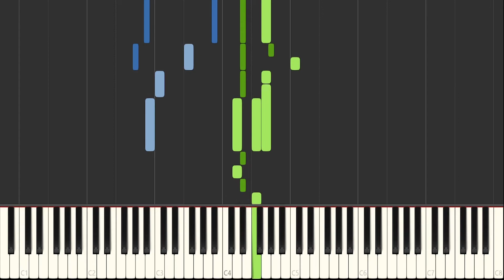Mendelssohn Bartholdy - Little Piece - Andante Sostenuto - EASY Classical Piano Music Tutorial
🙏 Piano Tutorial by TheGhostPianist for Little Piece composed by Mendelssohn Bartholdy.

🎵 You can find this MIDI and digital sheet music of Little Piece here ➡️ ( PDF Mendelssohn Bartholdy Music Score ) 🎵

🎹 Are looking for a great Piano Course with the same approach of this video? You have found it!

🎧 Thank you! TheGhostPianist 🎧